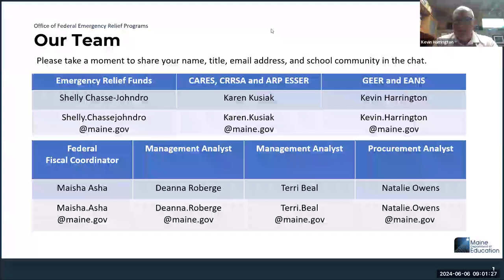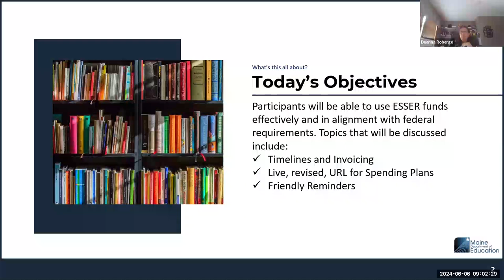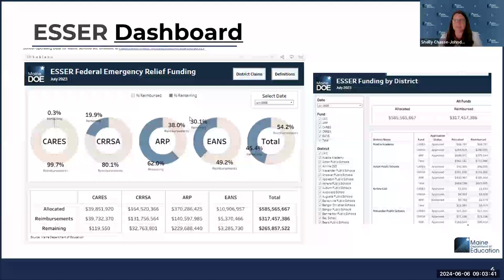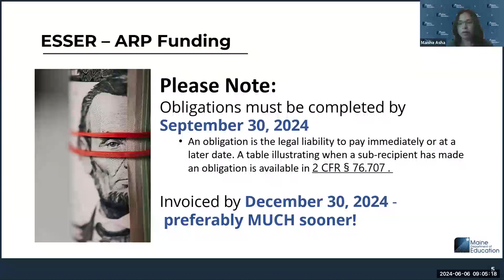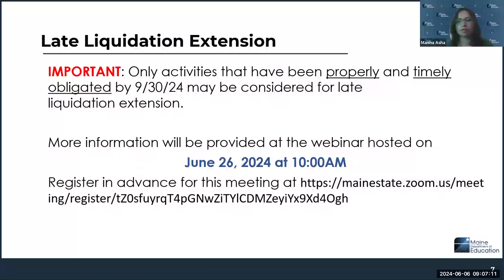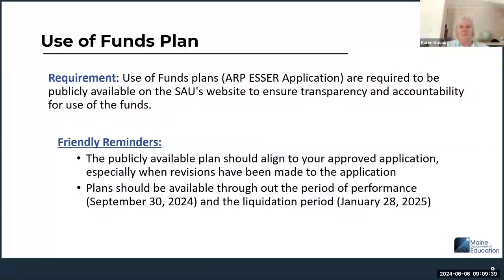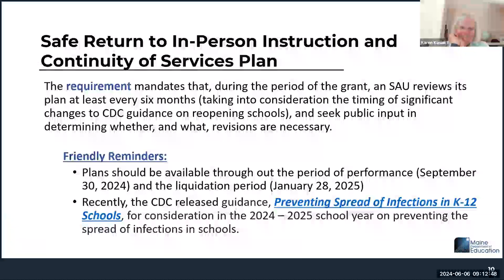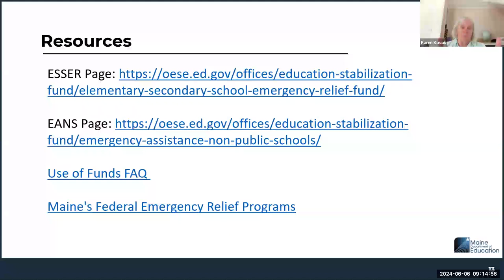Federal Emergency Relief - June Office Hours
Video is a recording of the June 6, 2026 Office Hour of the Federal Emergency Relief Program (FERP) with timely information related to the ESSER programs.